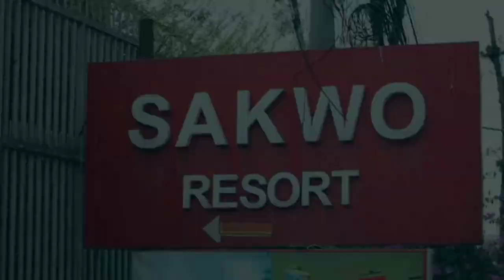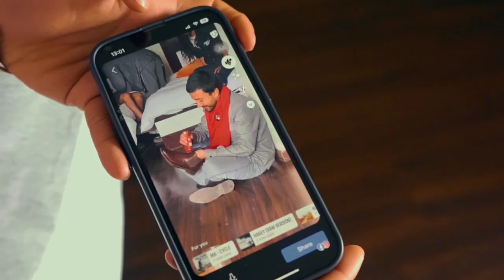Holi ya mela at sakwo (BTS) of @kumasagar & khwopa band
BAND
                       Kuma Sagar & khowpa
Kuma Sagar

                         Camera crew

Manoj pujari